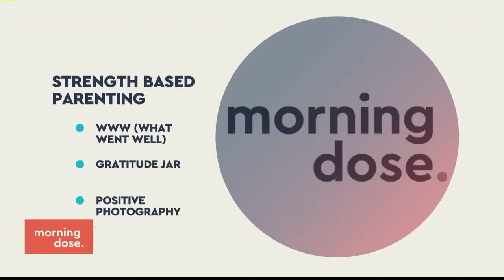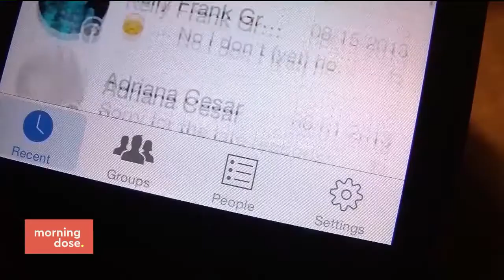Morning Dose TV - Not getting through to you your kids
Lea speaks about taking a strength-based approach with our kids.